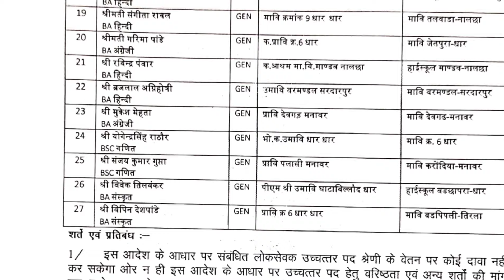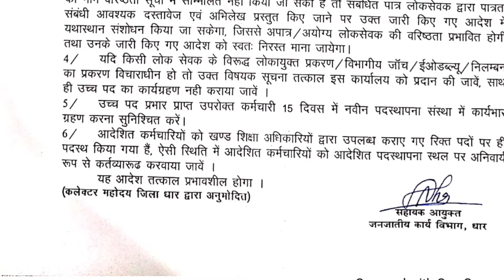लंबे इंतजार के बाद शिक्षकों के उच्च पद प्रभार आदेश जारी || mp teacher promotion 2023